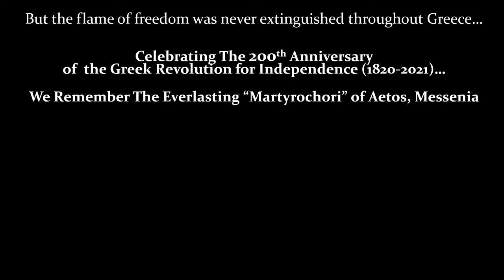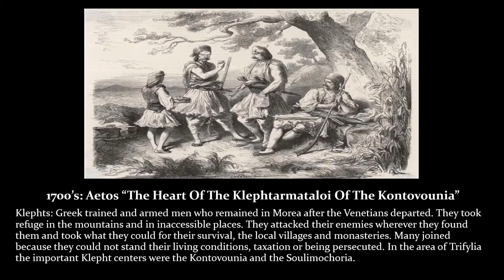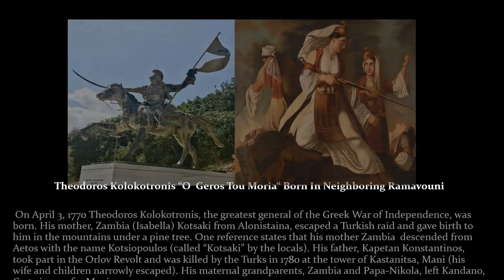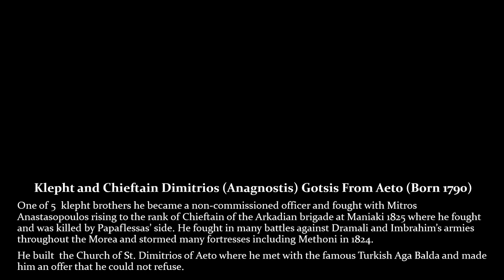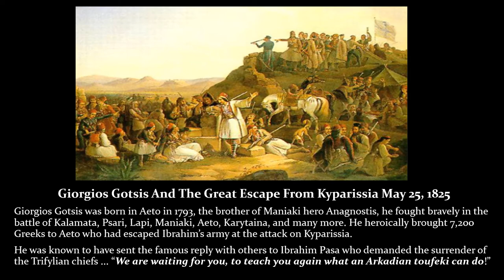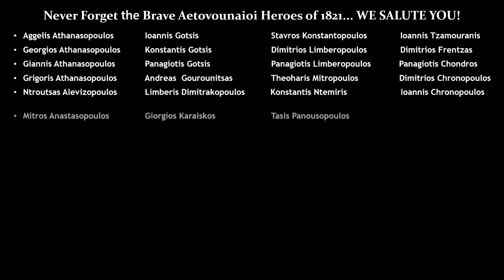200th Anniversary of the Greek Revolution of 1821: Tribute To The Martyrochori of Aetos Messinia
A brief historic review of the events affecting the Martyrochori of Aetos, Messinia from the 15th century up to the 20th century. We pay tribute to their faith, persistence , strength and contributions leading up to and beyond the Greek Revolution of 1821. We also remember their sacrifices, in the name of Greek liberty and freedom, that led to their honorary title of "Martyrochori" and  for that .. We Salute You!